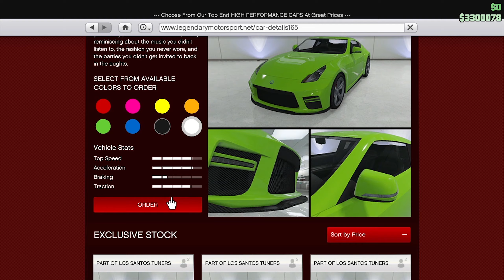Annis Euros modding (Tuners DLC) GTAO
It's 1080p. I'm trying to improve the actualy bitrate what youtube does provide by making it fake 1440p. This car is very ugly so i tried to made it even uglier.